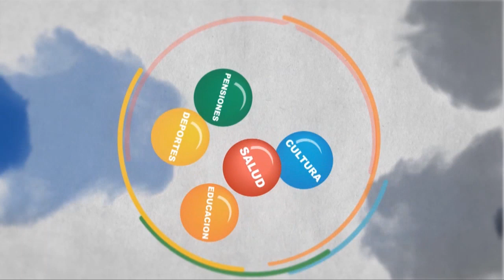Universitario 20 - CRAI 12 - Fecha 2 - Rugby de Rosario - Final Four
Torneo del Litoral de Rugby. Fecha 2 del Final Four. Previa y notas en Las Delicias. Compacto del triunfo de Universitario sobre CRAI. Compacto de los 9 minutos de Duendes - Jockey y la posterior suspensión.
Emitido en el programa Después del Try el lunes 6 de octubre de 2014.